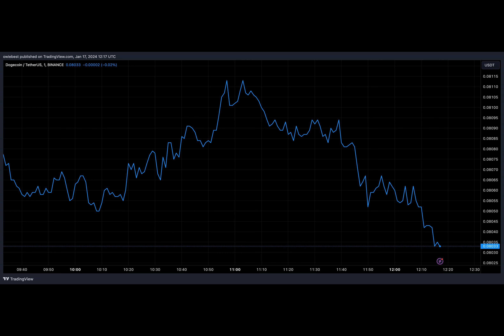Binance Expands Dogecoin Offerings With USDC-Margined Perpetual Contract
Binance, the largest crypto exchange in the world, is expanding its Dogecoin offerings once again with the latest addition. This time around, the crypto exchange is launching a margined perpetual contract for the meme coin, giving traders more options when it comes to betting on the price of Dogecoin.